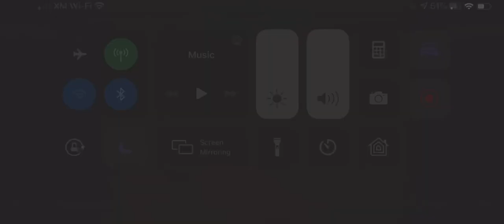Southwest Texas State University Bobcat Marching Band - 2001 BOA Regional: The Music of Pat Metheny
SWT Bobcat Band’s Fall 2001 performance of music by Pat Metheny at the BOA Regional at Rice University Stadium.